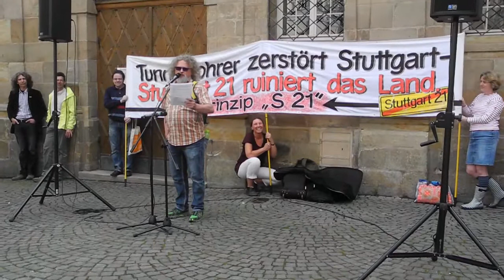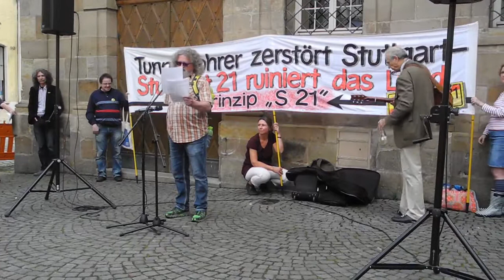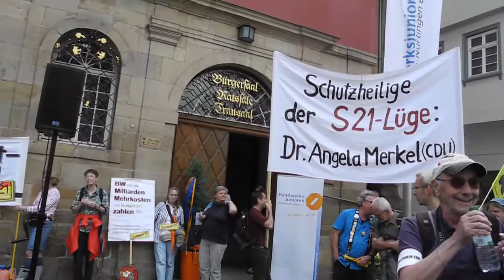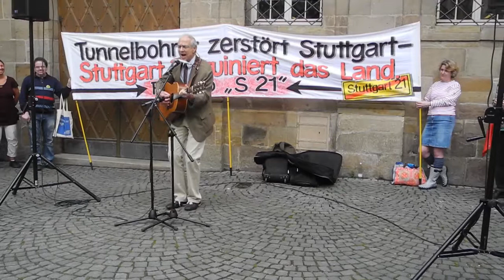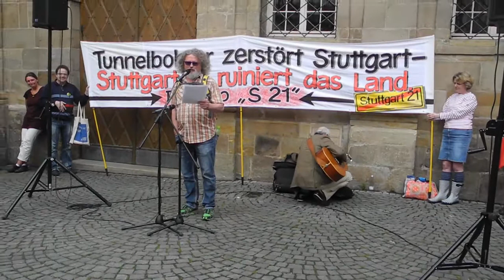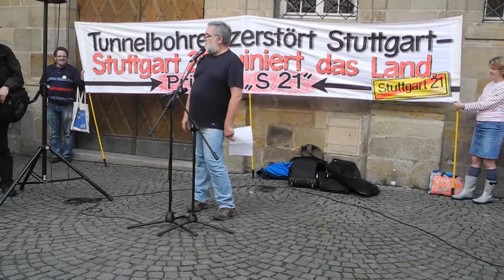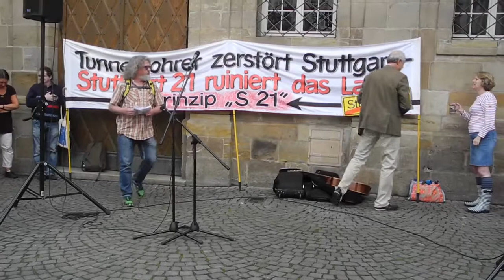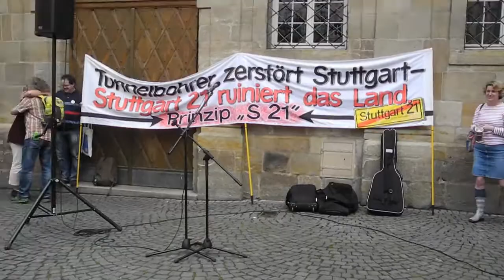Tunnelbohrer-Demo in Esslingen 24.05.2014_4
Abschlusskundgebung Marktplatz